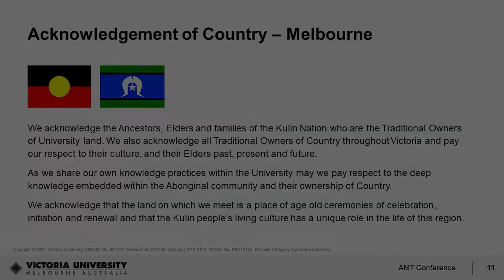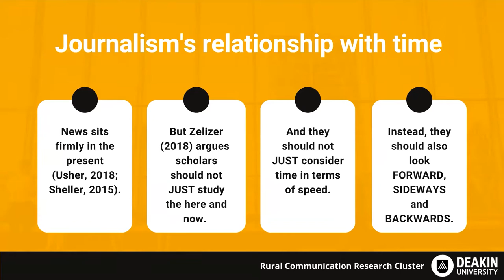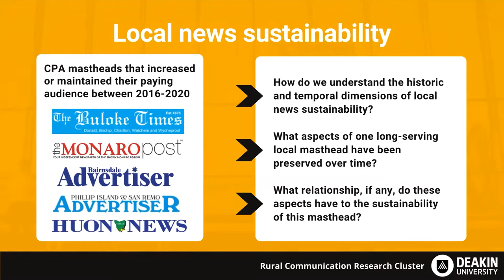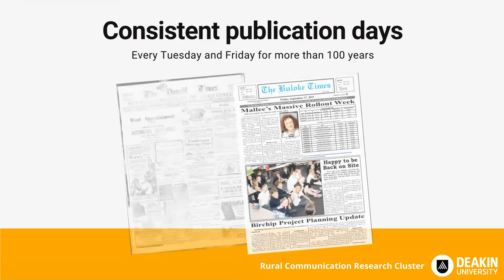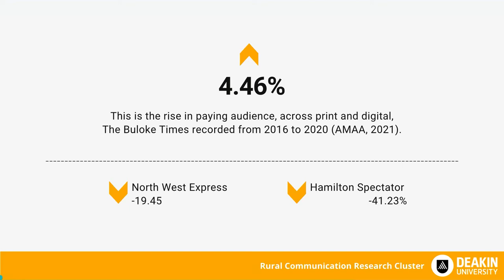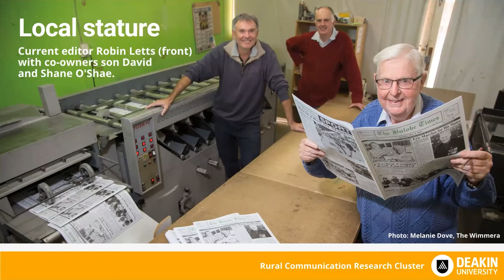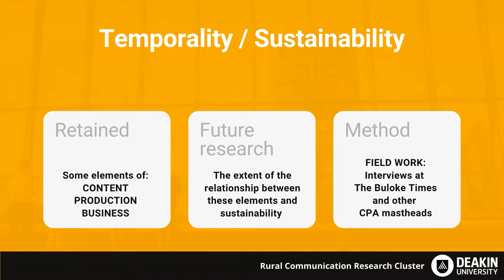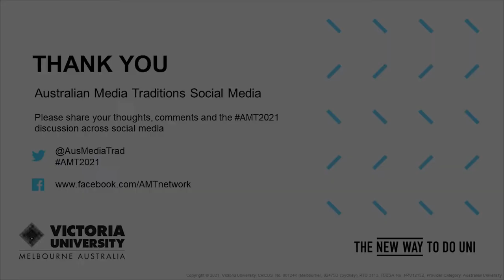Australian Media Traditions Conference 2021 Day 1 - Alison McAdam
The sustainability of Australia’s country newspapers
Presenter: Alison McAdam (Deakin University)

Much of the discourse around traditional mastheads in rural and regional Australia this century has focused on decline – industry-wide cutbacks, newsroom closures and community news deserts. But some country newspapers appear to be bucking this trend. Audited circulation and subscription data reveals a small number of independently owned mastheads have maintained and even increased their paying audience in print and digital platforms over the past five years.

This study examines the history of five newspapers that are maintaining strong audience readership in New South Wales, Victoria and Tasmania.

It will draw on historical data and interviews with proprietors to understand the role and place of these newspapers over time in the communities they serve, and their changing media ecology. The research is part of a major national study examining the civic future of country newspapers in Australia.

It draws on a geo-social methodology to examine social, cultural, digital, political, economic and environmental factors that may influence contexts in which local news can thrive in the digital era. In this paper, I argue that when examining (and problematising) factors that shape news sustainability in the digital era, it is important to revisit the past in the hope it may inform the future.